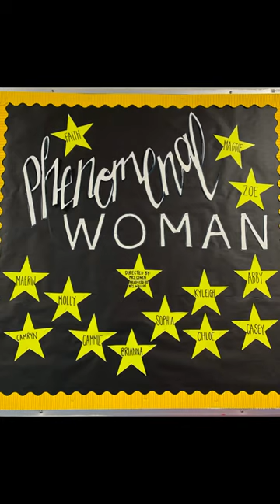Phenomenal Woman Promo Video